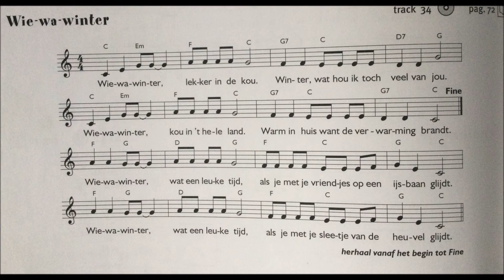Wie wa winter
winter
sneeuw
ijs
slee
glijden
kleuterlied
hans van Eerden
lila-liedjesboek
pabo-Haarlem
Inholland
muziek
lied
zingen
zang
tijd
winter
kou